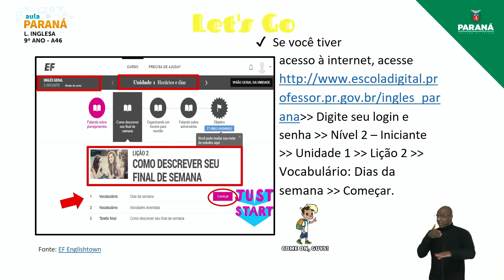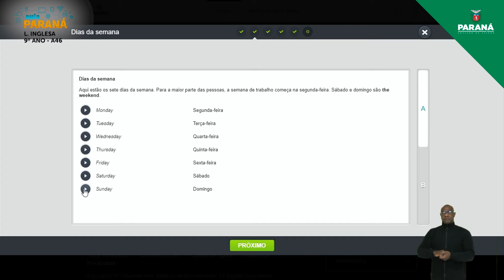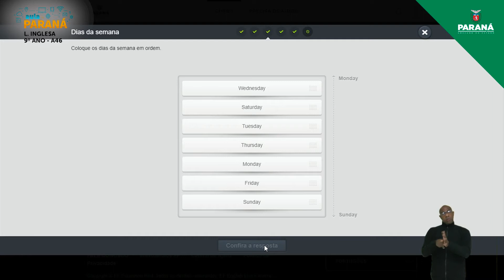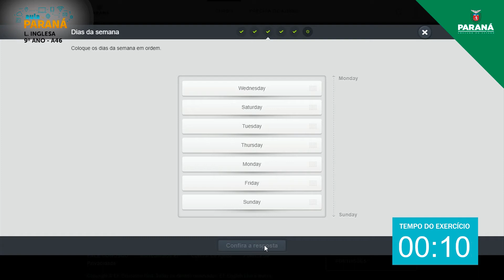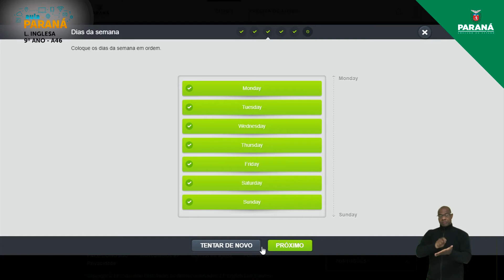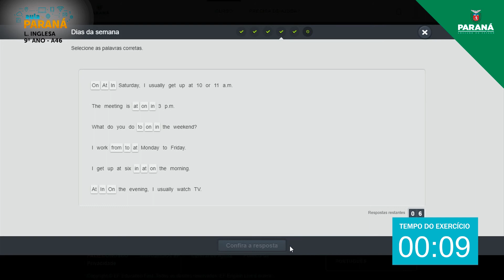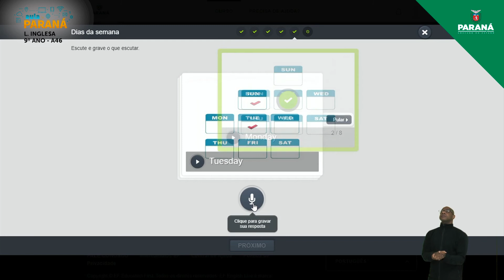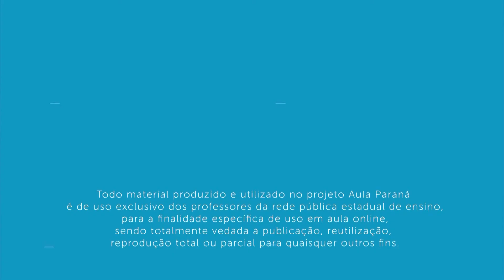2021 | 9º Ano | Língua Inglesa | Aula 46 - Pontos de Vista e Argumentos: Como Descrever seu Final...